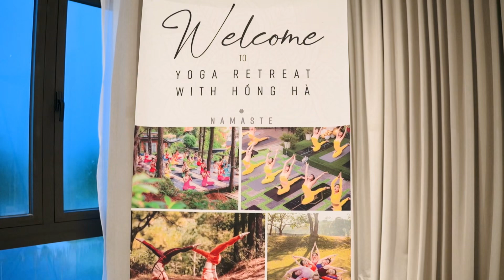yoga retreat Hội An - team Hong Ha yoga